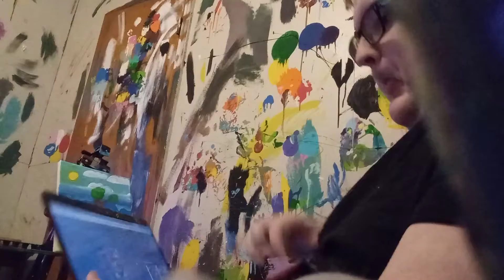April 8, 2022